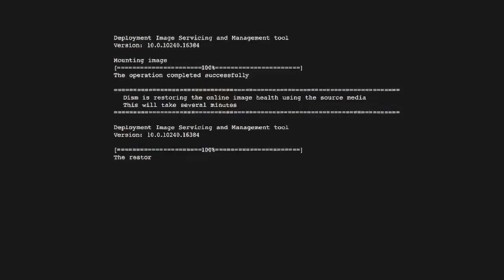How to get There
Watch Dogs 2 - PS4